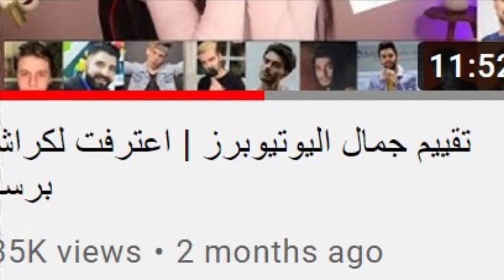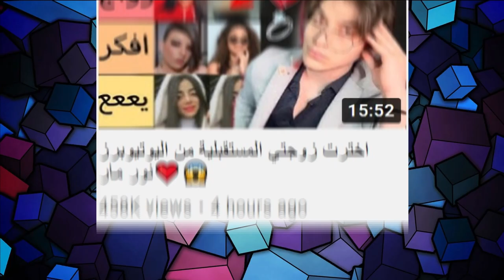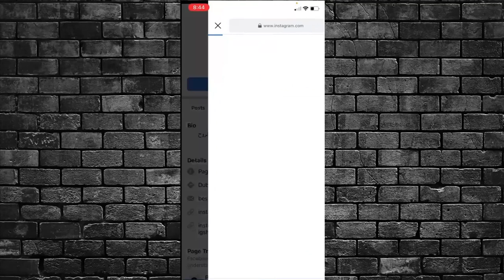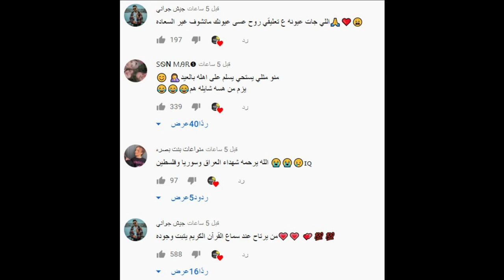فضيحة بيسان تنشر الاباحية ! وكشف حقيقة نارين بيوتي ونور مار يسب فافانابولي ورد نور ستارز بقوة !!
فضيحة بيسان

انس _واصالة
اصالة المالح
Music anasala
Alwan tube
Related
مملكة القصص
Related
Mo Vlogs
Ahmad Aburob
هلكني المرض !!
جول مان
اغنية طول ما احنا سوا //اصالة :انس
Eman Jaf
❤💙اصالة مالح - طول ما احنا سوا
GreenMoon